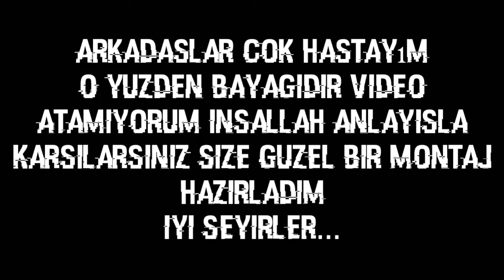JAHREİN-SHOOTİNG STARS MEMES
Merhaba Arkadaşlar Ben Berke Kanalıma Hoşgeldiniz Bugün Jahrein Abimin Bir Anına Shooting Stars Montajı Yaptım Çok Güzel Oldu.Bu Arada Çok Hastaydım Ondan Video Geç Geldi

➡️Videoyu Paylaşmayı Unutma

➡️Videoyu Beğenebilirsin

➡️İnstagram Adresimiz=
yusufberkeyoutube

➡️Sizleri Seviyorum❤️